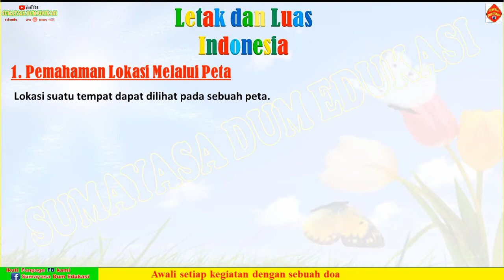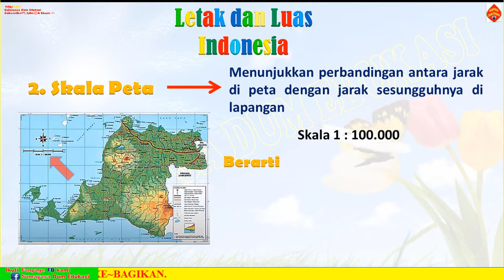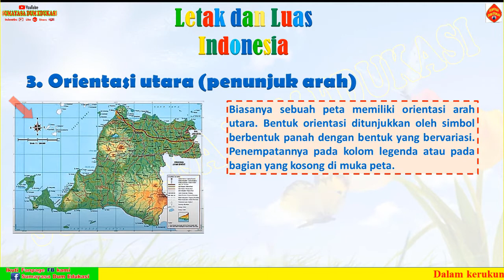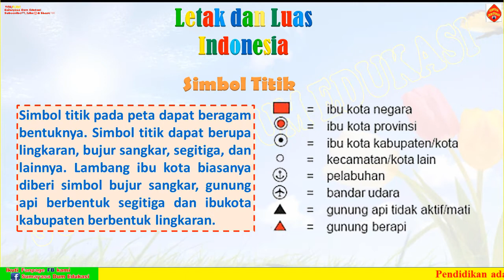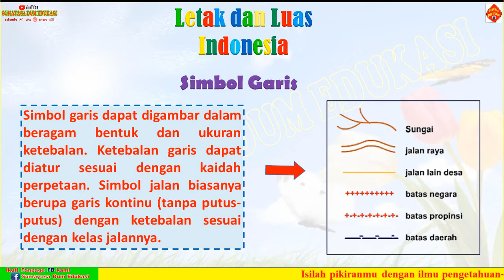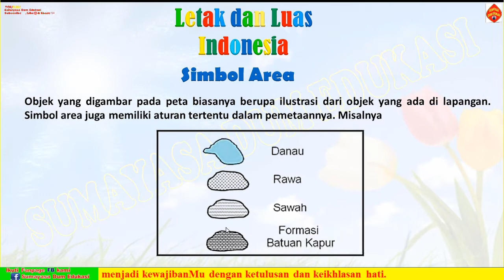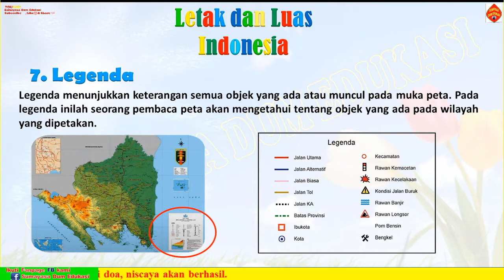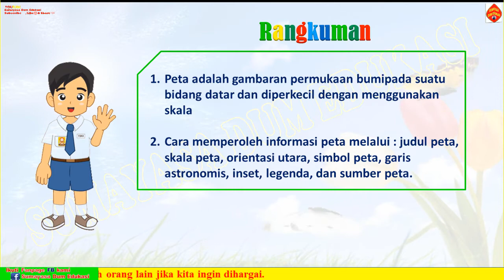IPS Kelas VII Letak dan Luas Indonesia [bagian 1], Komponen Peta, Unsur-Unsur Peta, IPS Kelas 7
Semoga sahabat Sumayasa Dm Edukasi diberikan kemudah dan kelancaran didalam belajar, dan membuahkan hasil yang baik.

bab1manusia,tempatdanlingkungan